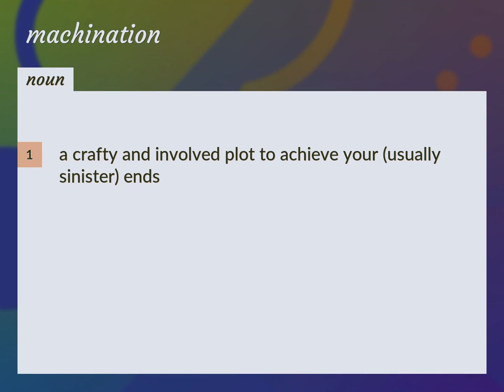Machination | meaning of Machination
What is MACHINATION meaning?